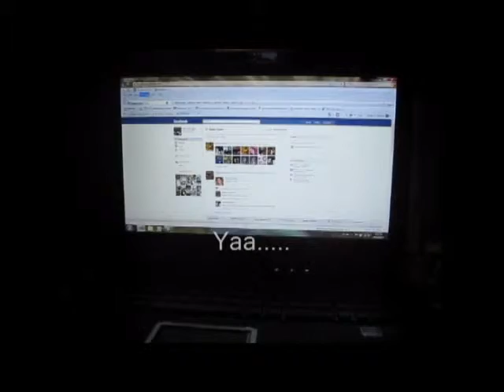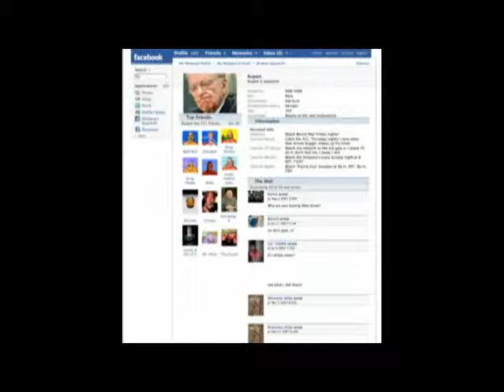An Offce Has It's Days - A Parody Movie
A Parody Movie for my Writing Project. Hope everyone enjoys it! Please Rate and Comment! :)
Parodies - Twlight
Old Spice Commercial